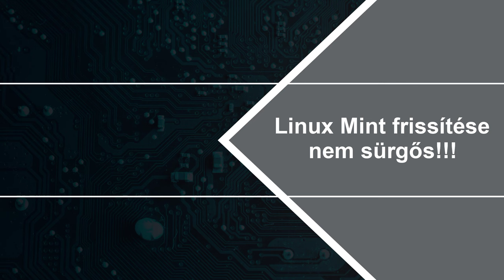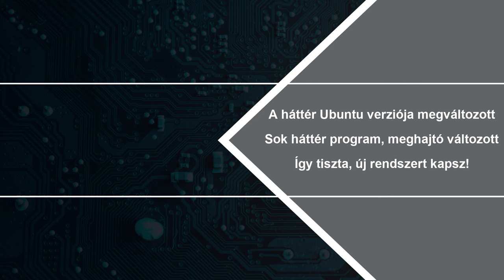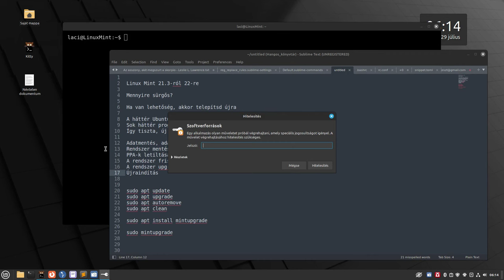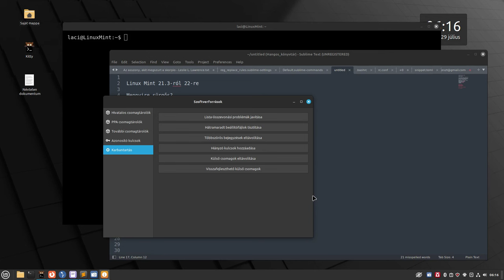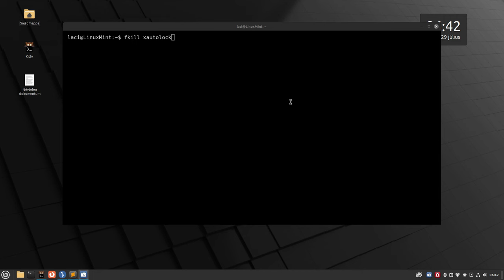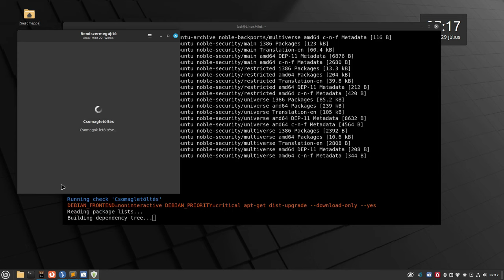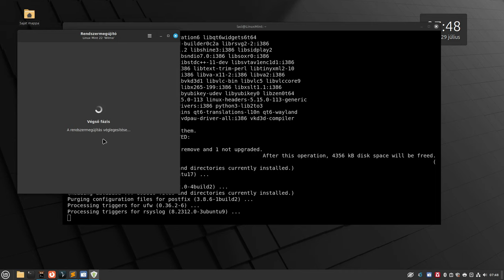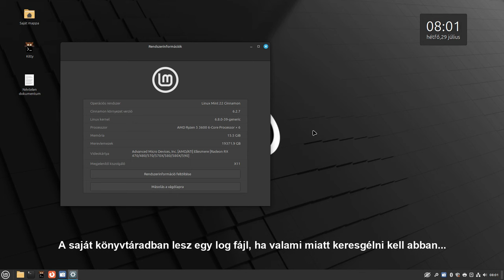Linux MInt rendszer-frissítése egyszerűen a 22-es verzióra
Gyors és egyszerű az új 22 verziójú Linux Mintre való frissítés, Bár van pár trükkje, de alapvetően nem okozhat problémát. Ezen a folyamaton megyünk végig.
A szokott kérdésre a válasz_ egy, másfél óra alatt lefut, és nem volt semmi fennakadás.